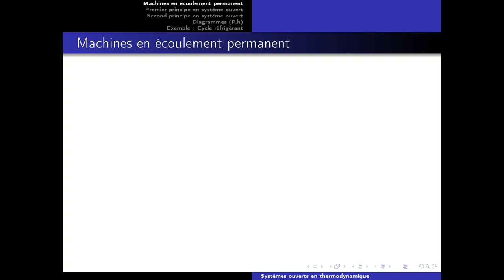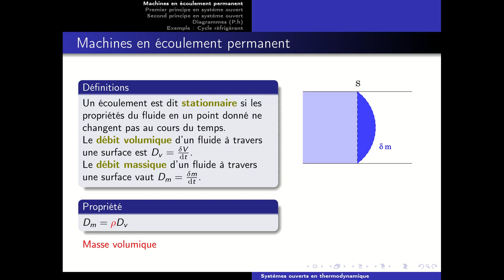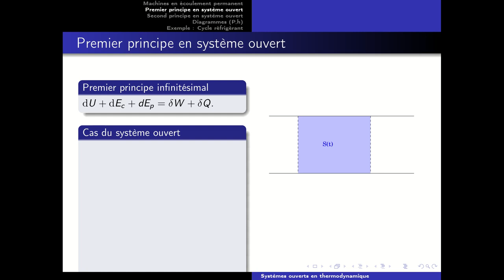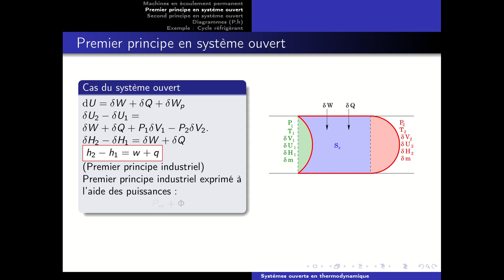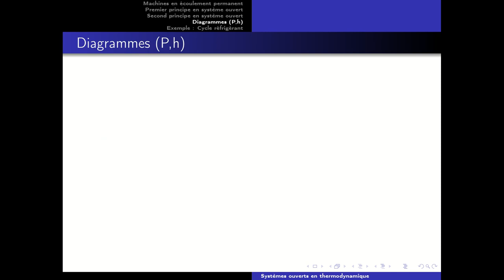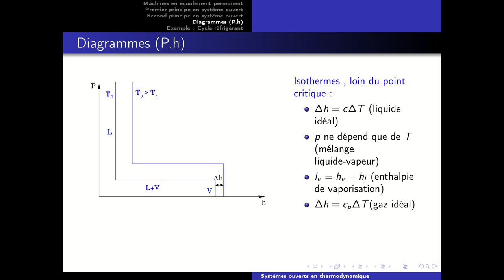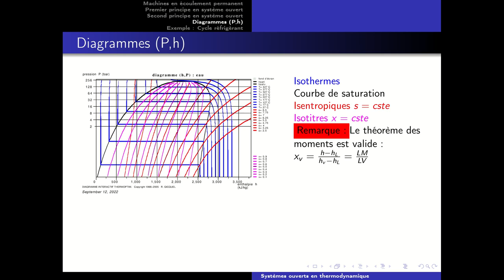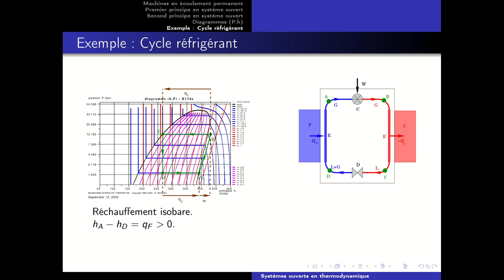Systèmes ouverts en thermodynamique.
Systèmes ouverts et machines en écoulement permanent.
Prérequis: Thermodynamique de sup.

0:00 Machines en écoulement permanent
11:36 Premier principe en système ouvert
23:43 Second principe en système ouvert
26:52 Diagrammes (P,h)
37:17 Exemple: Cycle réfrigérant